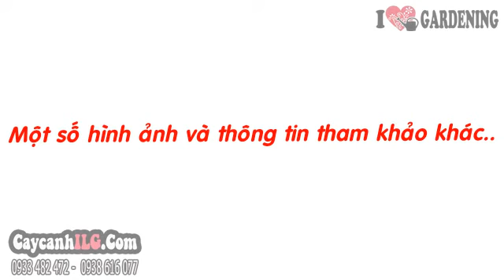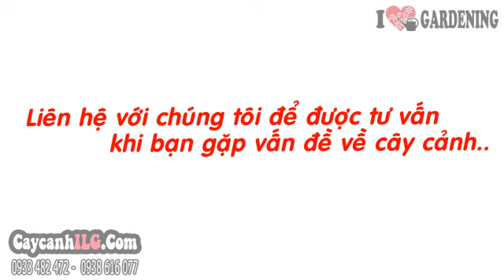Hình Ảnh Cây Mai Tiểu Thư 60cm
Cây Mai Tiểu Thư 60cm

Cây mai tiểu thư hay câu mai vạn phúc là cây thân bụi, nhiều cành nhánh, lá đơn, hoa nở thành cụm ở nách lá hoặc ngọn, có nhiều bông. Hoa mai tiểu thư có màu trắng, 5 cánh, ra hoa quanh năm. Cây hoa mai tiểu thư là cây sân vườn đẹp, trồng trong bồn hoa, trang trí vườn cây…
Chiều cao cây (cây giống hình ảnh): 60cm - Tán rộng: 80cm

Tất cả thông tin, cách chăm sóc và giá Cây Mai Tiểu Thư 60cm tại